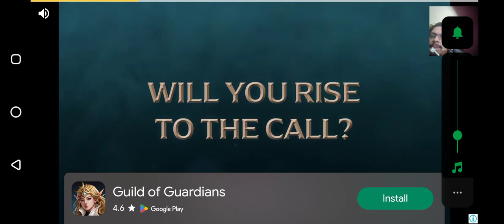Fancade Drive Mad Driving Course